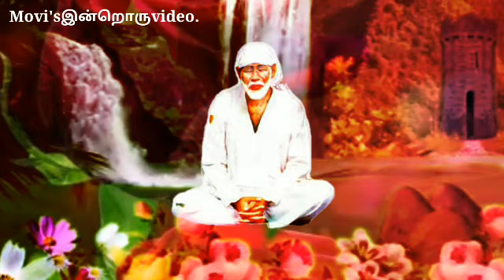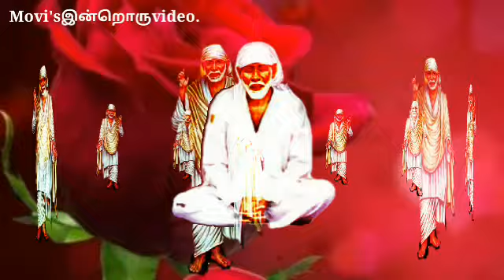உன்னை ஷீரடிக்கு அழைப்பேன்/Sai baba's advice/blessings/Motivation speech/ சாயியின் குரல் / Part-491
In this video, I delivered a motivational  Speech through Sai baba's positive thoughts.

Movisஇன்றொருvideo